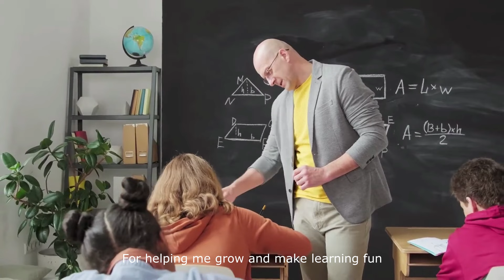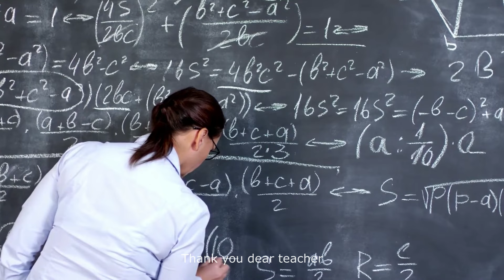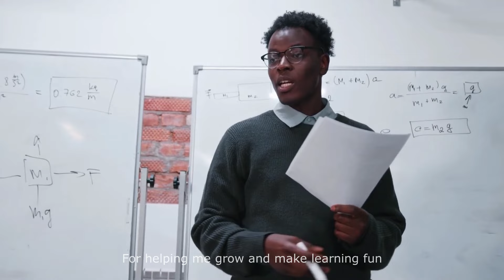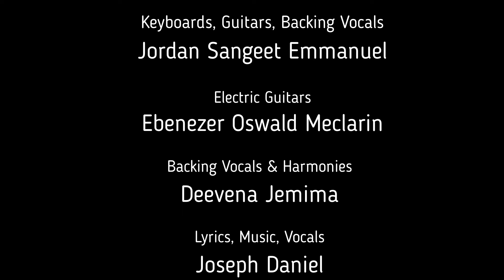Thank you Teacher | Happy Teacher's Day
Grateful for all the Teachers who have positively influenced our lives and millions of others over the years.

Keyboards, Acoustic/Bass Guitars, Backing Vocals: Jordan Sangeet Emmanuel
Electric Guitars: Ebenezer Oswald Meclarin
Backing Vocals & Harmonies: Deevena Jemima
Lyrics, Music, Vocals: Joseph Daniel

Verse 1
Thank you for guiding me all the way through
Helping me learn, in a better way too
Your patience and kindness, a precious find
Thank you for being a teacher of mine

Chorus
Thank you, dear teacher, for all that you've done
For helping me grow n make learning fun
Your light on my life will forever shine
Thank you, dear teacher, you're one of a kind

Verse 2
Thank you for helping me find the right way
Thank you for believing me every day
Your love and commitment, a gift so rare
Thank you for showing you truly care

Verse 3
Thank you for being there through all the years
Thank you for cheering me, through many fears
Your wishes for life will always stay
We love and respect you, all the way